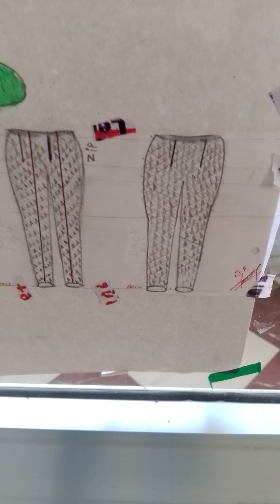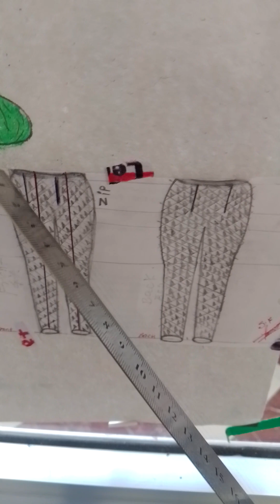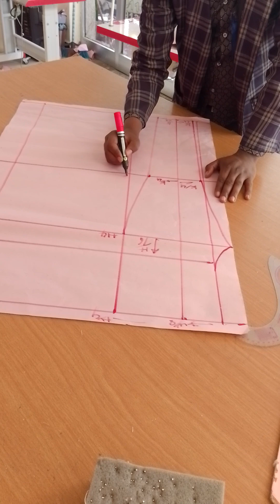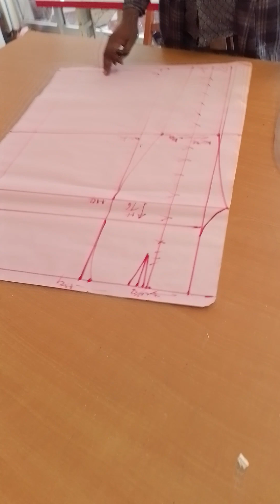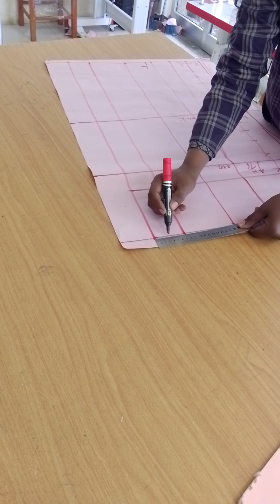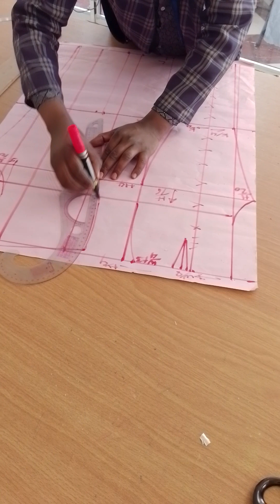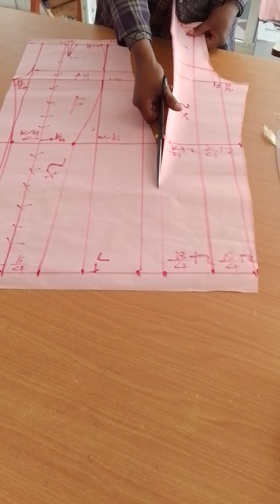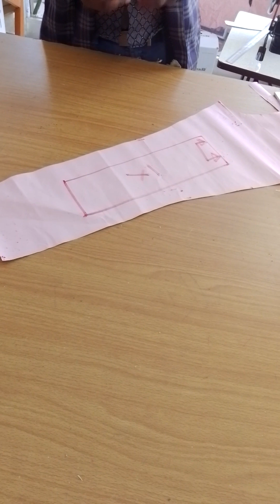COC TVET Level 1 How to do women trouther(pant) ልብስ ልብስ ስፌት ዲዛይን @ሽፎን ቀሚሶች